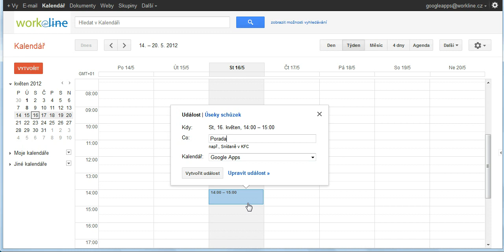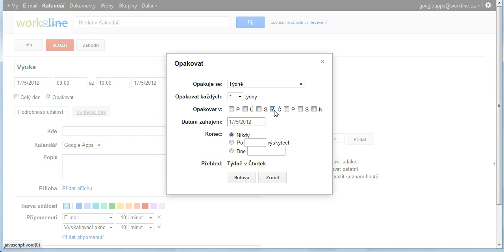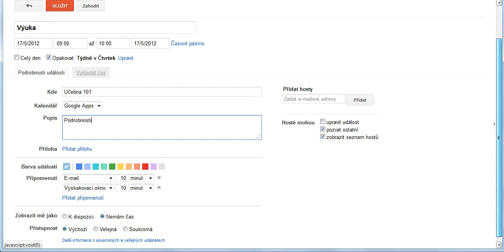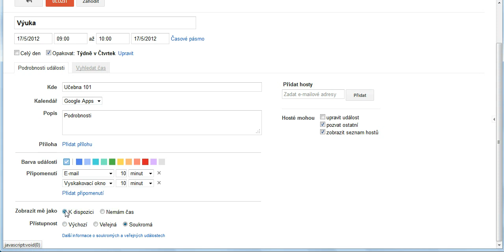5 Kalendar vytvarime novou udalost